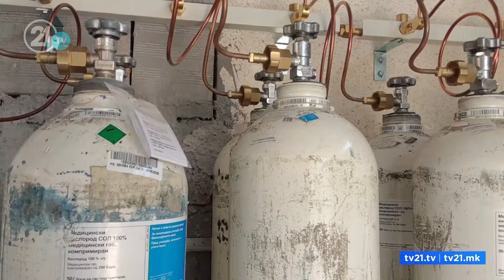Priten gypat e oksigjenit në Spitalin e Kërçovës, vjedhësi deshi t'i shesë si bakër!